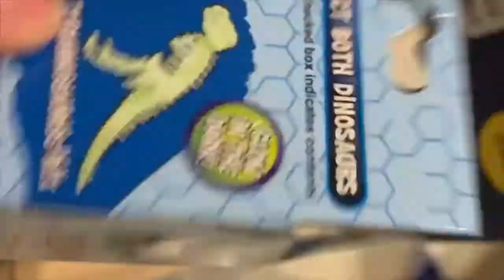Club Scikidz lab box review unboxing challenge and more science experiements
Check out this awesome box and get yours my kids loved their box